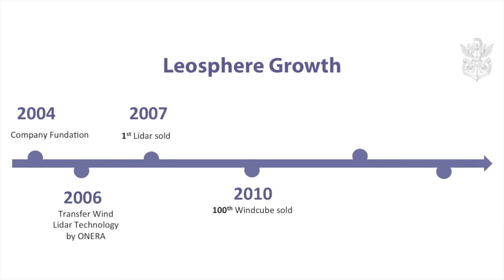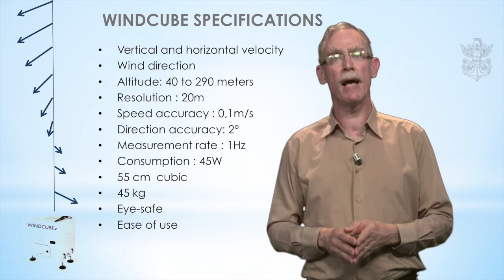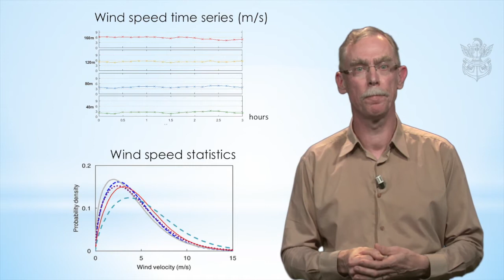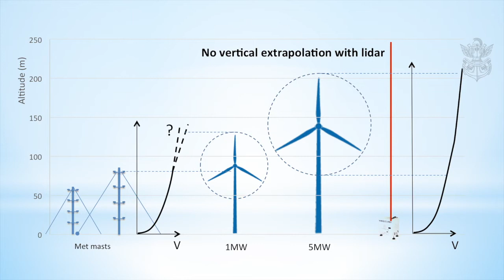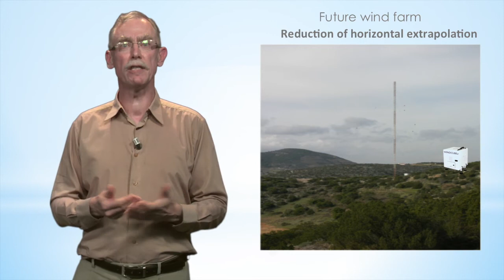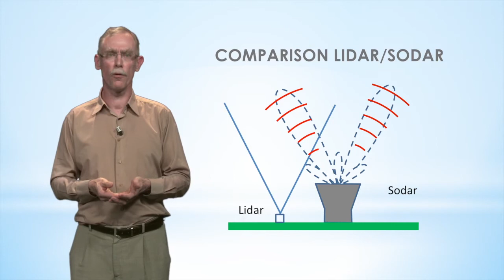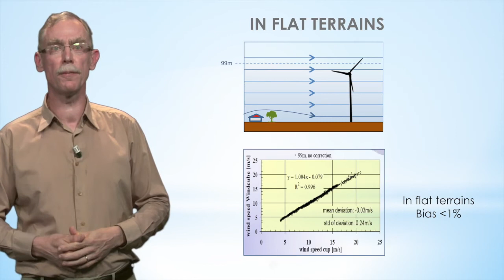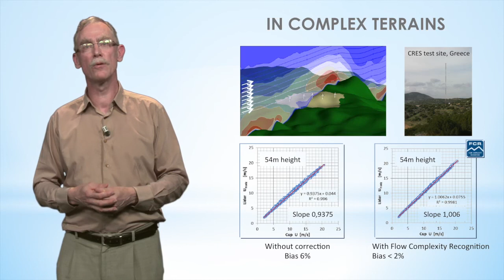MOOC sur la technologie du Lidar et sur le Windcube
Découvrez le fonctionnement du Lidar/ Discover how a Lidar works?
July 2016  - Co realised by Polytechnic High School and Leosphere Company